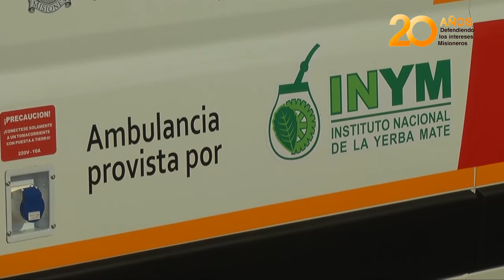Primera ambulancia para Salto Encantado